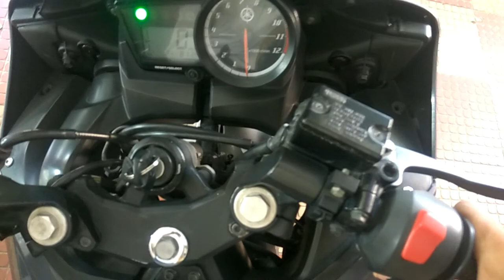YAMAHA YZF R15 dead? My bike hates me | Dude Chennai